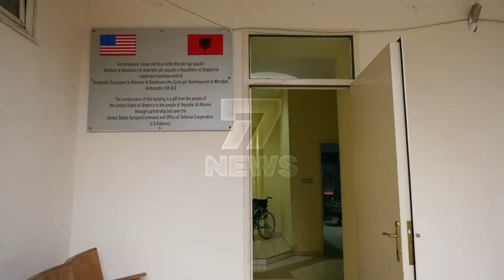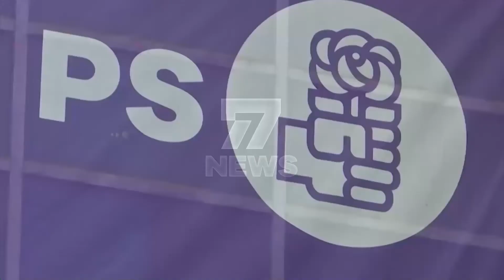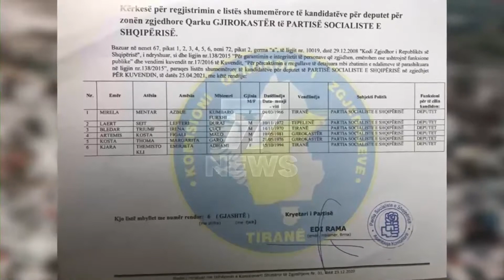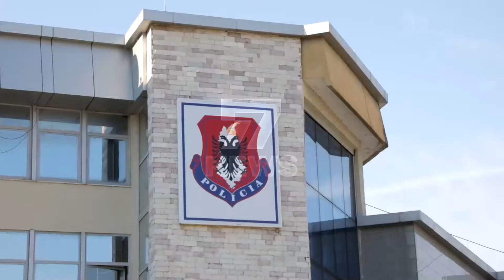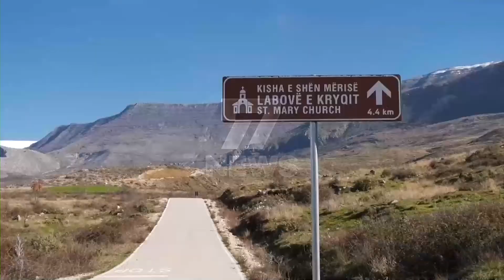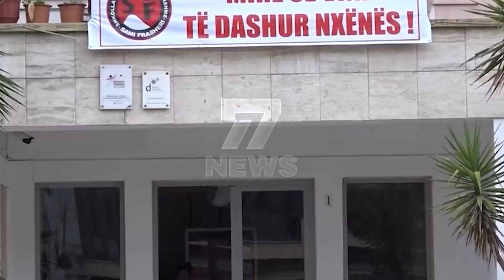LAJME 10 MARS 2021 CHANNEL 7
channel-7.net